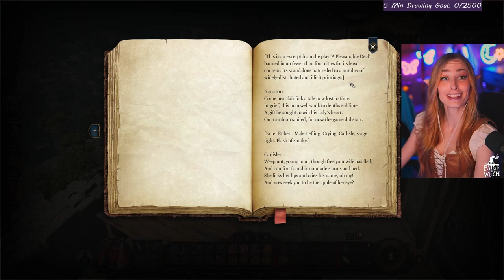The Gith Brought A Dragon!? | Baldur's Gate 3 | Tiefling Wizard Playthrough | Part 7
Welcome to Part Seven of our first playthrough of Baldur's Gate 3- today we confront the "Paladins of Tyr" with Karlach, Wyll's pact with a devil goes wrong and we end up running into the Githyanki patrol! Watch as we continue through this wild ride of an RPG!

Baldur's Gate III is a role-playing video game developed and published by Larian Studios. It is the third main game in the Baldur's Gate series, which is based on the Dungeons & Dragons tabletop role-playing system. BG3 has turn-based combat, similar to Larian's earlier game Divinity: Original Sin II; but this time, it is based on the D&D 5th Edition rules.

If you missed Paige's first playthrough of Starfield, check it out below!

Live on Twitch 4 days per week streaming different horror games, soulslike, RPGs, and even cooking streams!

Chapters:
00:00 Intro
1:40 The "Paladins of Tyr"
14:44 Saving The Caravan From Gnolls
33:38 Back To The Grove
35:58 Wyll's Pact...
50:31 Animal Friends!
55:22 Waukeen's Rest
1:14:30 Secret Hideout
1:34:10 The Gith Patrol
1:47:39 Wrap Up!